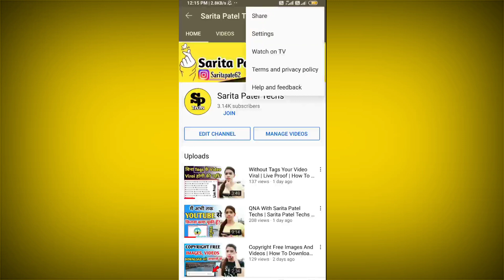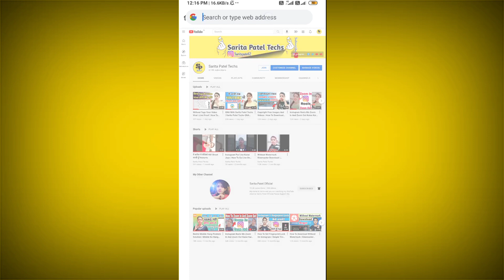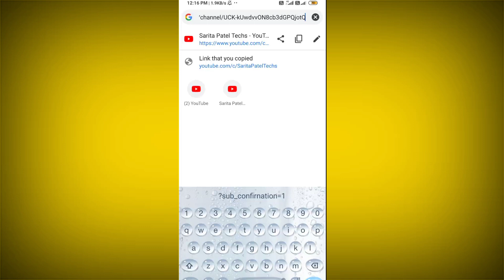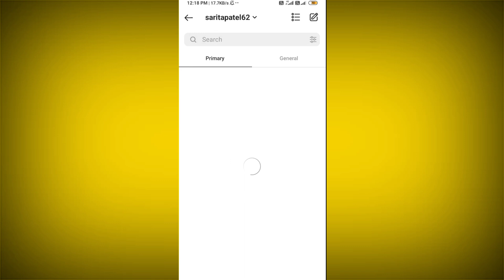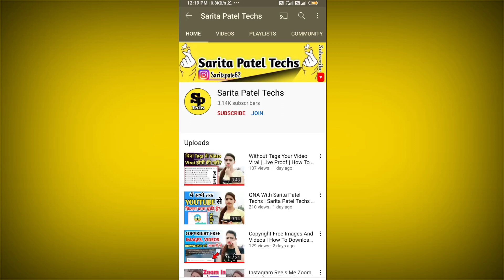Subscribers Kaise Badaye | YouTube Subscribers Kaise Badaye | How To Get YouTube Subscribers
Code :- ?sub_confirnation=1